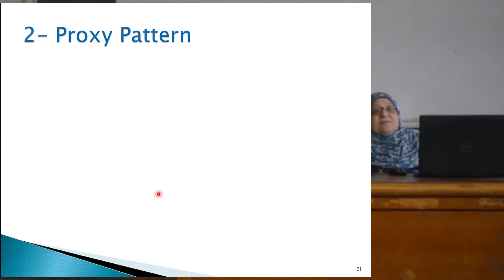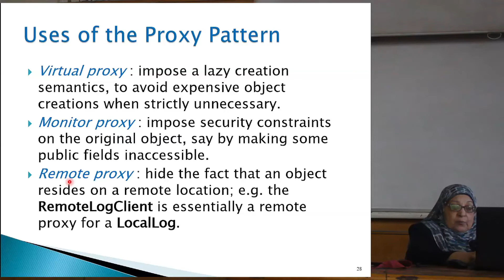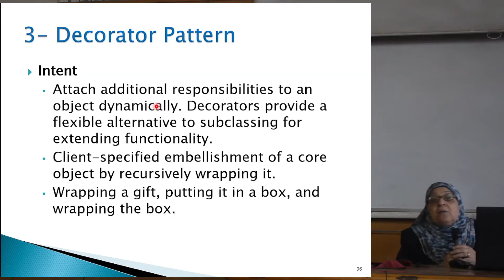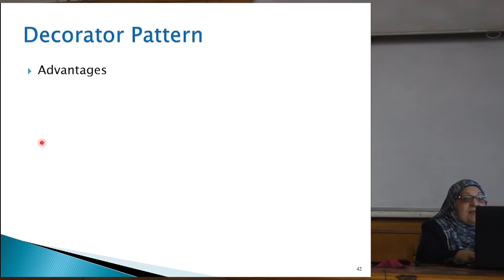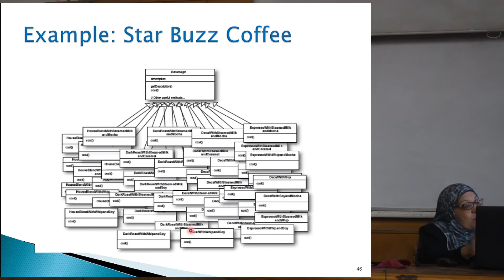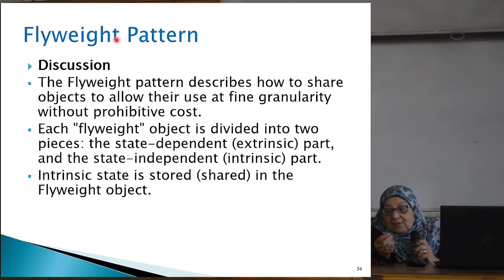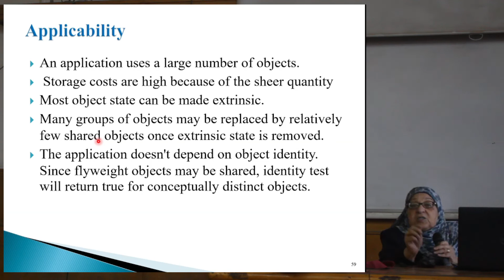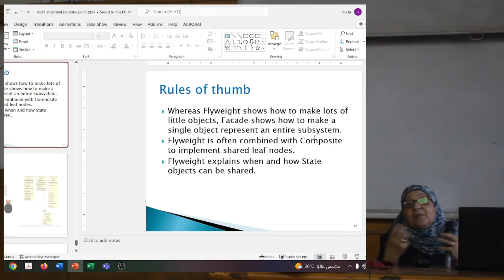Software Design Patterns: Lecture (5)